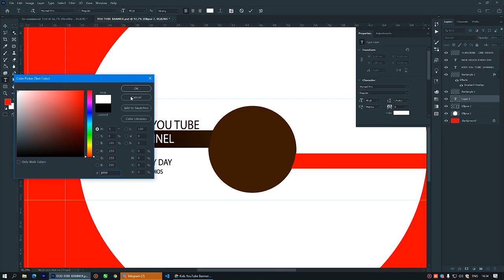🔝 Natija ortida doim katta mehnat bor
🎨 «Grafik dizayn» kursi o’quvchisi Farida Saidabdullayeva dizayn sohasi ortidagi mehnat haqida bugungi intervyusida gapirib berdi. Bundan tashqari video davomida o’quvchimiz tomonidan yasalgan dizaynning yaratilish jarayonini ko’rishingiz mumkin.